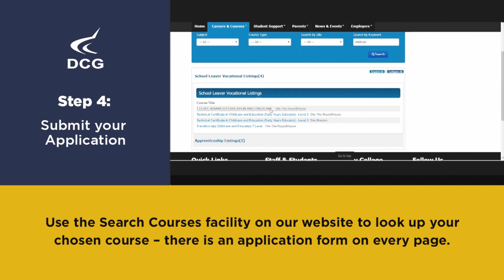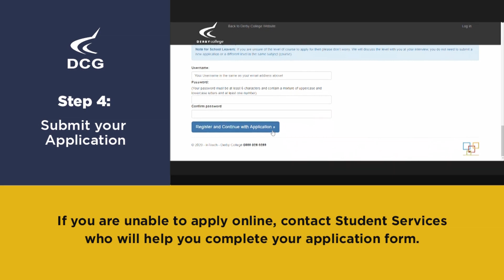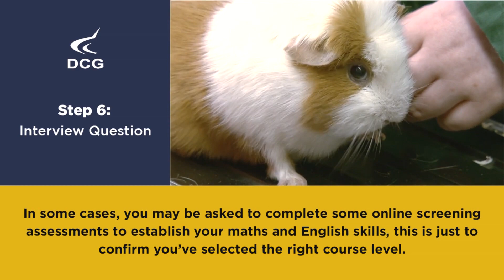Derby College - Application process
Want some help completing the application form? Watch this!

or call Student Support Services - 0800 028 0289